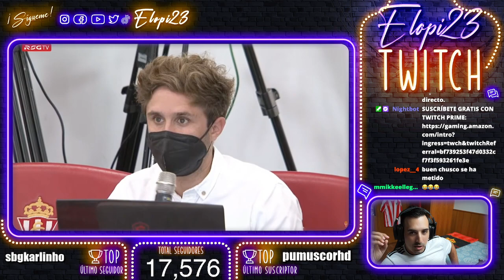RUEDA DE PRENSA DE JAVI RICO MERCADO VERANO 2021 - REACCIONANDO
Habló JaviRico y ye lo que hay